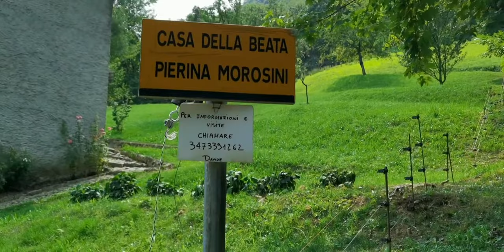Casa della beata Pierina Morosini ( esterno)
@Savacle  LA CASA DELLA BEATA MOROSINI